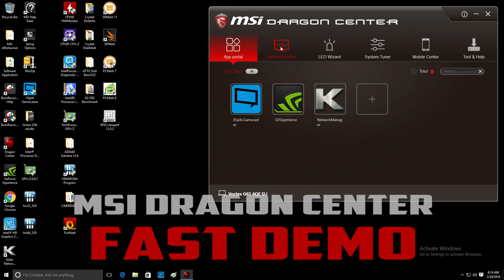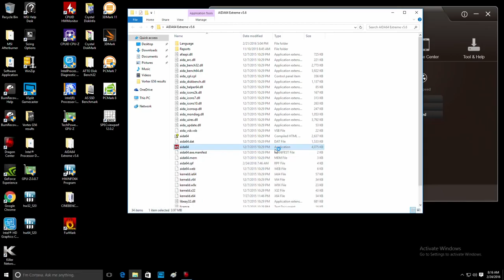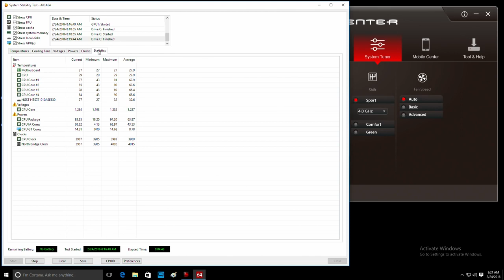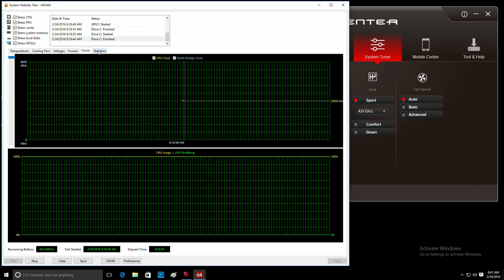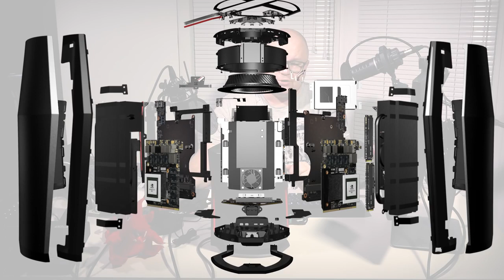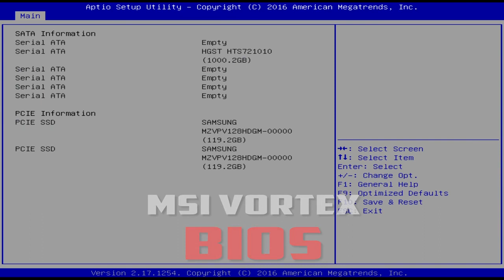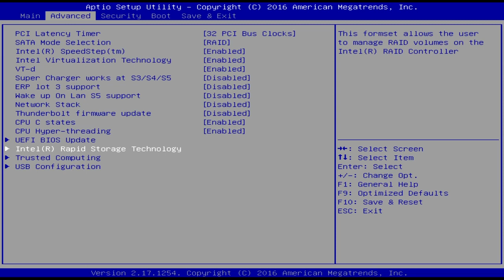MSI Vortex G65 - игровой компактный настольный ПК, 6.5 литров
В конце весны – начале лета на Российский рынок выходит новинка ИГРОВОГО сегмента продукции – MSI Vortex. Этот материал знакомит Вас с этой моделью и даёт базовое понимание того, к чему надо готовиться